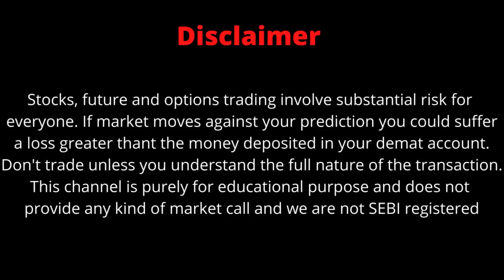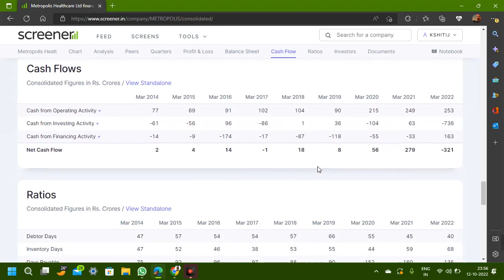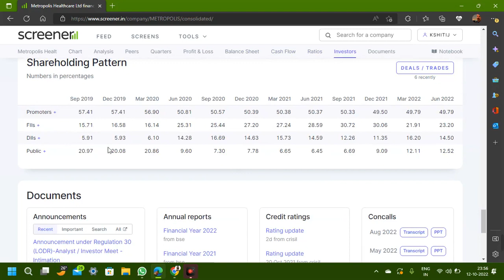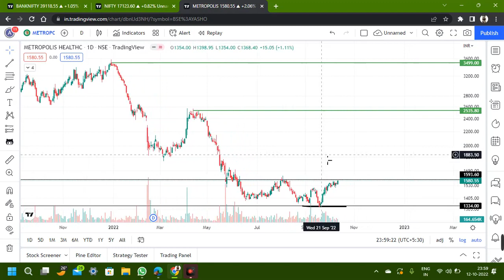METROPOLIS HEALTHCARE LTD. STOCK LATEST NEWS WITH FUNDAMENTAL & TECHNICAL ANALYSIS | BUY OR SELL